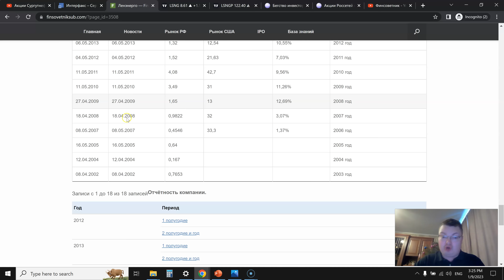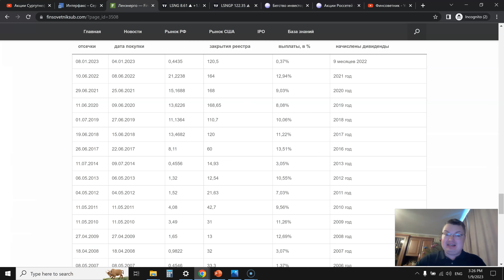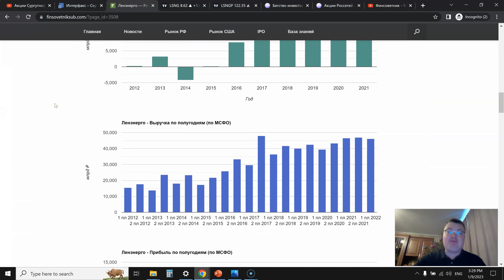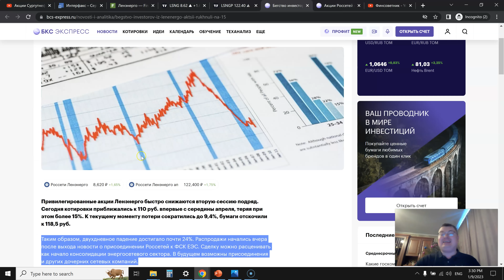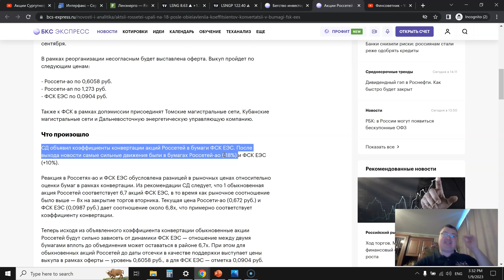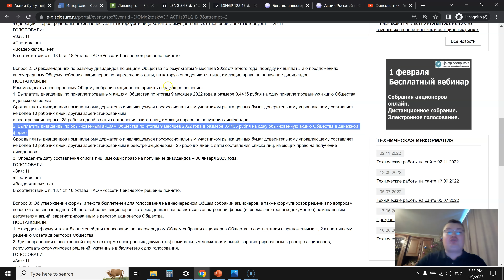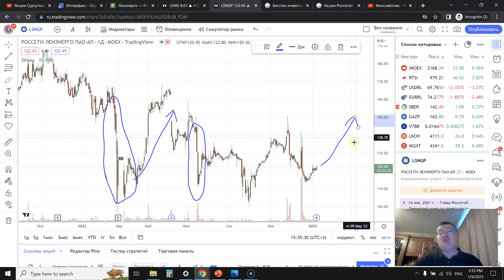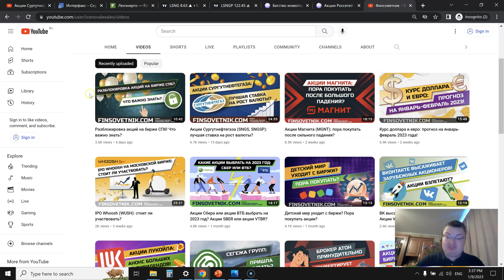Акции Ленэнерго (LSNG, LSNGP): что случилось с дивидендами?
Об авторе: я (Александр Иванов) инвестирую в ценные бумаги с 2011-го года, то есть уже более 10 лет. С 2015-го года веду блог Вконтакте и Youtube-канал. Прошёл целый ряд рыночных фаз, включая как рыночные ралли, так и кризисы. В инвестировании предпочитаю широкую диверсификацию по секторам, так как именно она показала устойчивость в результатах на длительном промежутке времени. Инвестирую на Московской бирже, Нью-Йоркской бирже и бирже NASDAQ.

Хотите инвестировать со мной?